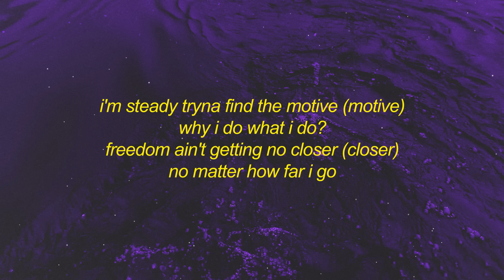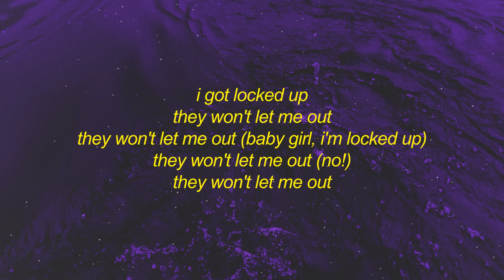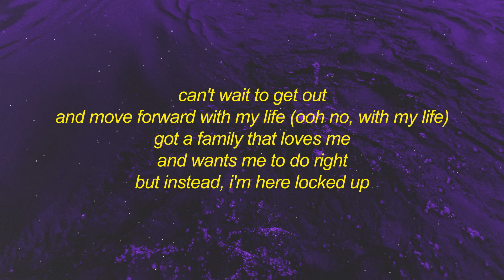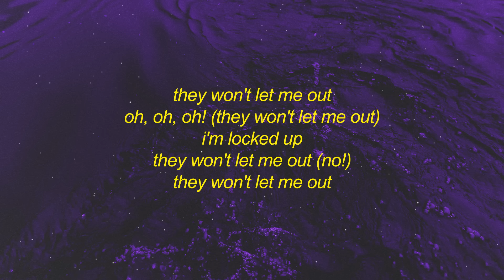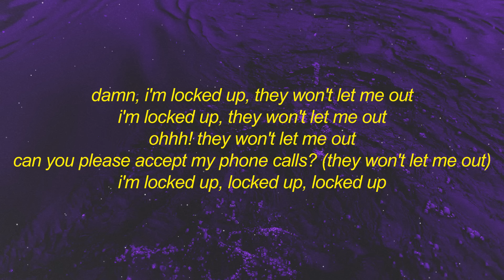Akon - Locked Up (Lyrics) | steady tryna find the motive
[verse 1]
i'm steady tryna find the motive (motive)
why i do what i do?
freedom ain't getting no closer (closer)
no matter how far i go
my car is stolen (stolen)
no registration (-tration)
cops patrollin' (patrollin')
now they done stop me and i get locked up

[chorus]
they won't let me out
i'm locked up
they won't let me out (no!)
i'm locked up
i'm locked up
[verse 2]
heading uptown to re-up (re-up)
back with a couple keys (keys)
corner block's on fire (fire)
undercovers dressed as fiends (fiends)
making so much money (money)
product's moving fast (fast!)
put away the stash
as i sold the last bag
fucked around and got locked up

[chorus]
they won't let me out (my nigga, i'm locked up)
i got locked up
they won't let me out (baby girl, i'm locked up)

[verse 3]
‘cause visitation no longer comes by (comes by)
seems like they forgot about me ('bout me)
commissary is getting empty (empty)
my cell mates getting food without me (without me)
can't wait to get out
and move forward with my life (ooh no, with my life)
got a family that loves me
and wants me to do right
but instead, i'm here locked up
[chorus]
they won't let me out (ohh! i'm locked up)
oh, oh, oh! (they won't let me out)
i'm locked up

[outro]
can you pay me a visit? (they won't let me out)
send me some magazines? (they won't let me out)
send me some money orders? (they won't let me out) (no!)
pay me a visit, baby (they won't let me out)
‘cause i'm locked up (they won't let me out)
where's my lawyer? (they won't let me out)
i'm locked up (they won't let me out) (no!)
get me out of here (they won't let me out)
i'm locked up, they won't let me out
they won't let me out (baby, i'm locked up)
where's my niggas on the lock-down? (they won't let me out)
damn, i'm locked up, they won't let me out
ohhh! they won't let me out
can you please accept my phone calls? (they won't let me out)
i'm locked up, locked up, locked up

Akon - Locked Up (Lyrics) | steady tryna find a motive